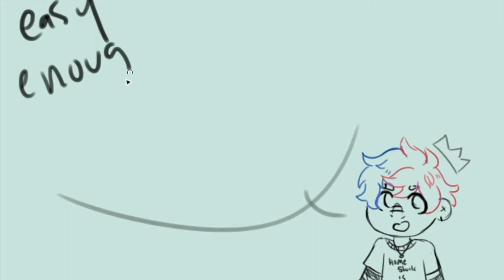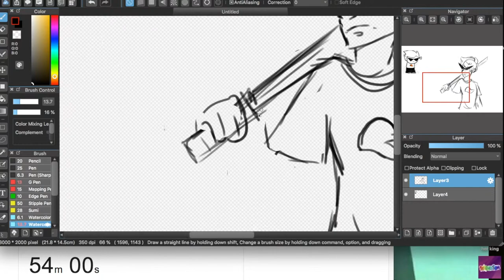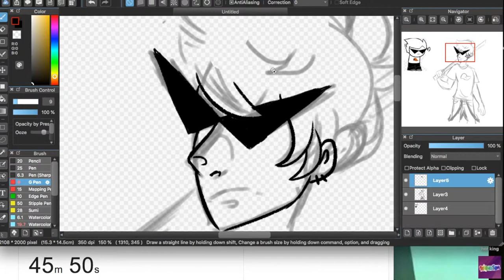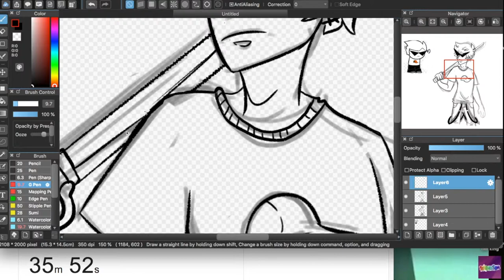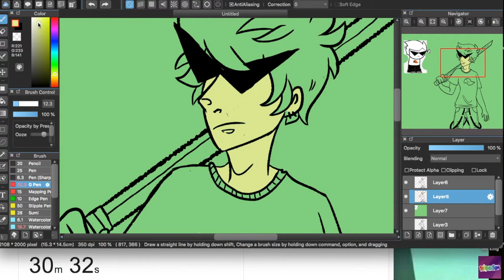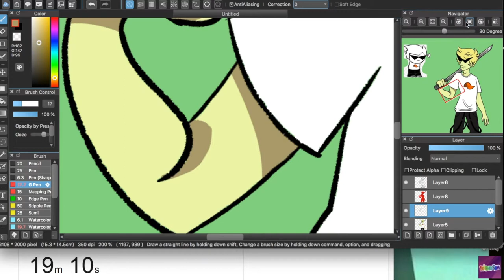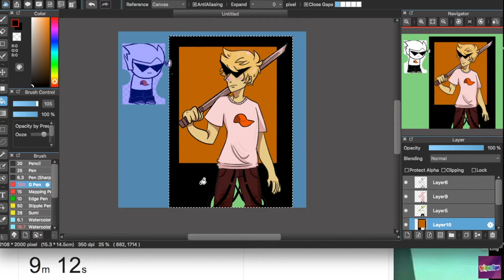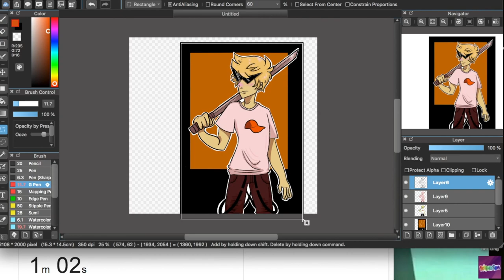One hour drawing challenge SPEED PAINT Dirk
wow! so I'm still alive? incredible

Anyways enjoy a little challenge I gave myself

Dirk is from homestuck owned by Hussie

Carnaval - The pillows / Flcl
Showtime - Homestuck
Coolkid - Homestuck
Arcade thunder - Homestuck
Fighting spirit - Homestuck
Umbral Ultimatum - Homestuck

Also before anyone says anything yea I'm sure if I gave myself unlimited time I coulda come up with something even better, but being on a timer is hard and this is for me! I'm trying to improve and just think fast so take what you want tbh